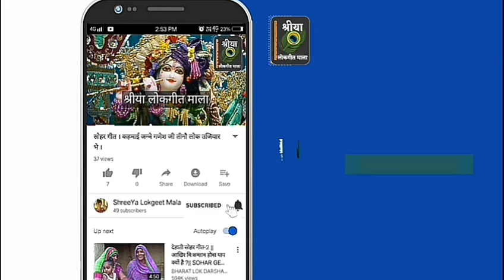गणपति भजन - गणपति गणराज हमारे, झूला सखी धीरे झुलइयो । Ganesh Bhajan -Ganpati Ganesh Hamare, Bhajan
गीत कैटेगरी: भजन (गणेश भगवान)
गीतकार: श्री मिश्रा, किरण तिवारी, रेनू तिवारी
प्रस्तुति: श्रीया लोकगीत माला/ShreeYa Lokgeet Mala

सादर धन्यवाद,
श्रीया लोकगीत माला, रीवा, मध्यप्रदेश.